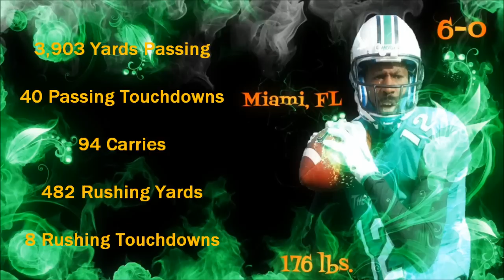Rakeem Cato Senior Highlights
A highlight video for Marshall University's Senior Quarterback Rakeem Cato. | Cato finished his final year at Marshall with 267 completions for 3,903 yards and 40 passing touchdowns. On the ground he had 94 carries for 482 yards with 8 rushing touchdowns. Cato also broke Russell Wilsons record of 38 straight games with a touchdown pass during his game against FIU. Cato also broke many school records held by former QB's Byron Leftwich and Chad Pennington.

Pro Day Numbers:

40 Yard Dash: 4.65

Vertical Jump: 34-0

Thanks to DUNK for uploading the game highlights for all of Marshall's football games this season!

Artists: Busta Rhymes, Linkin Park

Song: We Made It